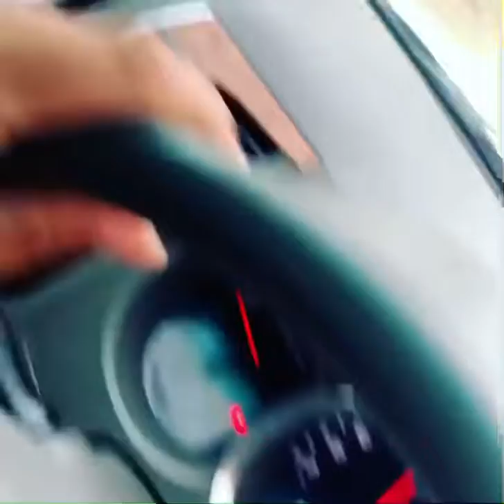Fortuner ride in rainbow 🤟🏻✌🏻